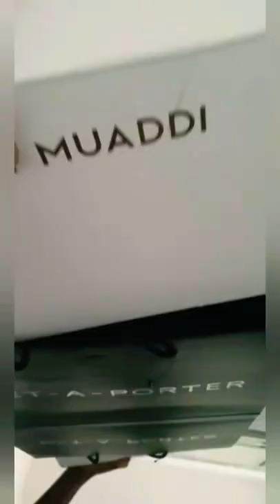Just like magic.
Obsessed with my new Amina Muaddi purchase